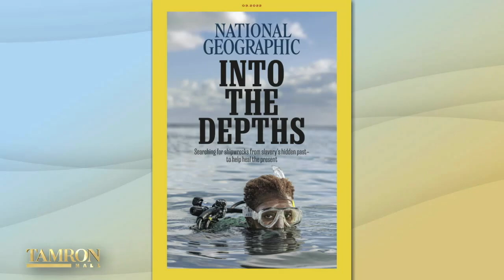She Quit Her Job to Tell the Stories of Black Scuba Divers Searching for Slave Shipwrecks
History-making reporter Tara Roberts said goodbye to her job in journalism to give a platform to black scuba divers searching for slave shipwrecks. She wanted to shine a light on the divers looking for the remains of 1.8 million lost Africans during the transatlantic slave trade. Tara talks about her groundbreaking work on “Tamron Hall.”